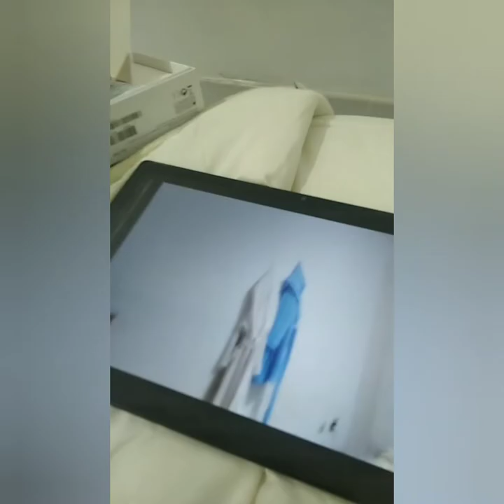Как принимают наших беженцев.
многие из людей, живущих в Украине, не по доброй воле оказались зарубежьем  беженцами...это очень больно и печально...в 21 веке ...Спасибо, что существует добро! Спасибо добрым людям! Спасибо другим странам, которые сопереживают и оказывают помощь! Низкий всем поклон!